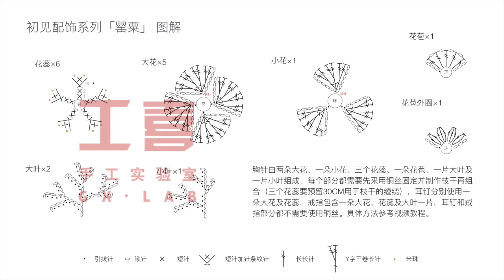Hướng dẫn móc cài áo hoa Anh Túc